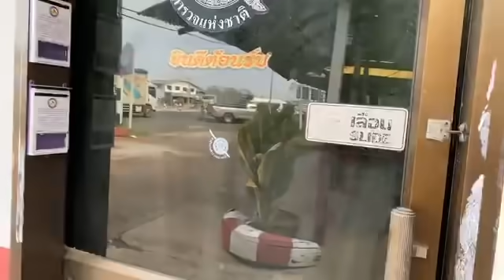📌 [🔴] ด่านบัวลาย ล็อคป้อม กักสามหนุ่มฉี่ม่วง